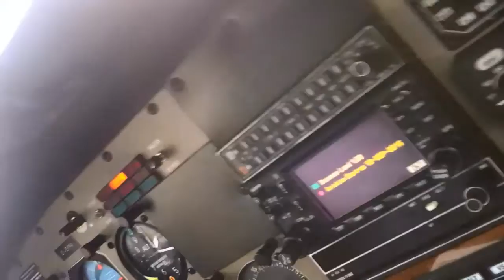Flugzeugstart in Regensburg Oberhub am 26.2.2017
Mal ein anderes Video. War mit meinem Dad auf einem kleinen Wochenendrundflug zur Zugspitze und zurück. In diesem Video sieht man den Flugzeugstart. Das ganze wurde mit meiner Handykamera gefilmt, im Flugzeug wars leider etwas ruckelig weswegen das ganze ein klein wenig verwackelt ist.